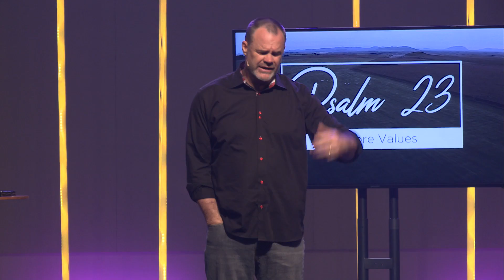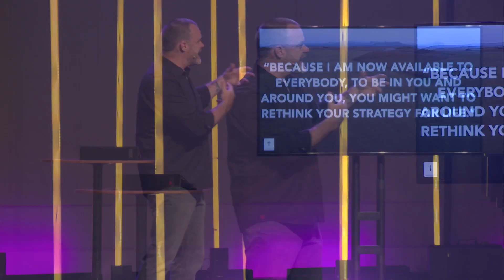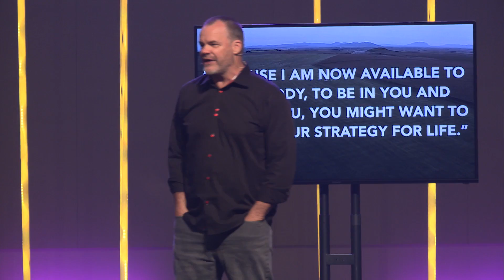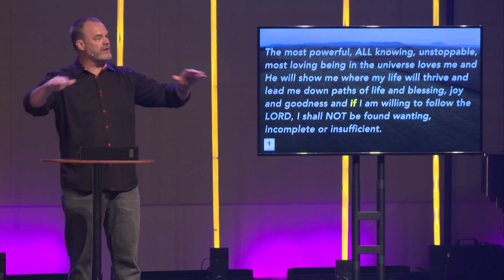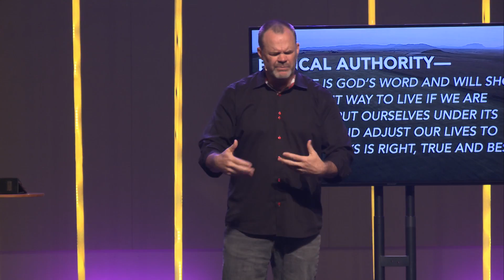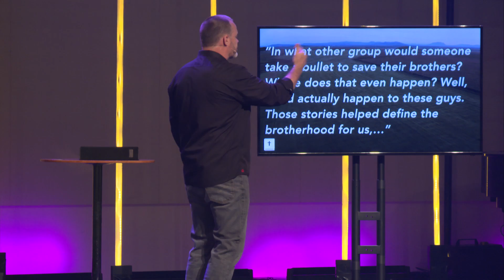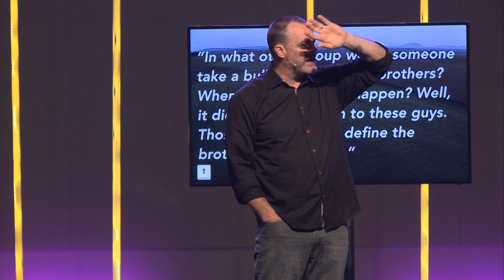Biblical Authority (Psalm 23 - Week 1) : ALIVE Wesleyan Church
One of the key phrases Jesus used when he was talking to folks was this, “Repent, for the kingdom of God is at hand.”

“Because I am now available to everybody, to be in you and around you, you might want to rethink your strategy for life.”

“Faith is a bunch of events that happen along a journey.”